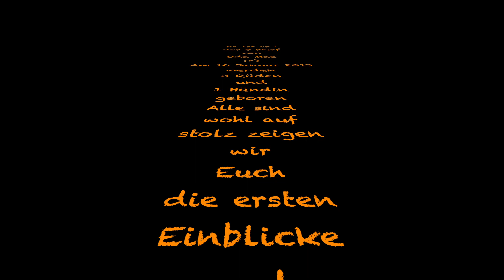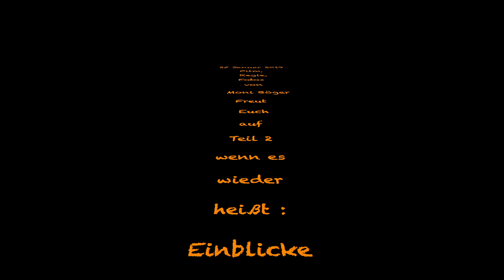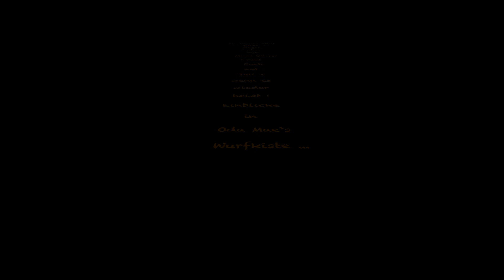Oda Mae´s B Wurf, Film 1 / 2019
Der B Wurf von Oda Mae ist im Januar ohne Komplikationen zur Welt gekommen. In diesem Video bekommt man einen Einblick, in die Wurfkiste. Die Welpen sind 9 Tage alt, schaut selbst wie sie jetzt aussehen...
Viel Spass dabei wünscht Euch die stolze Züchterin Kirsten Meinke.